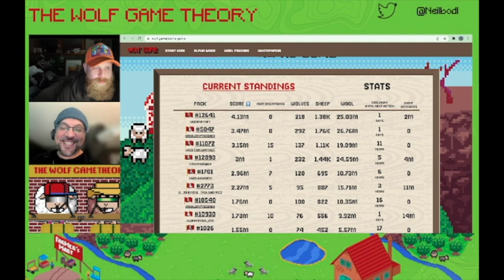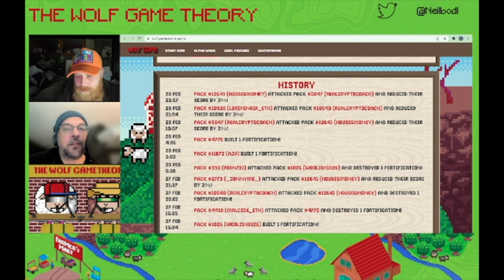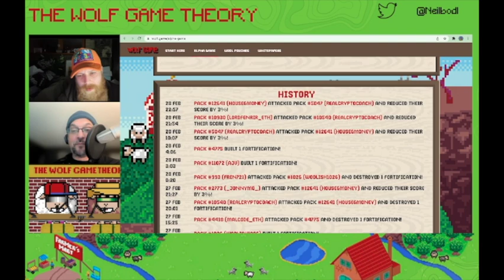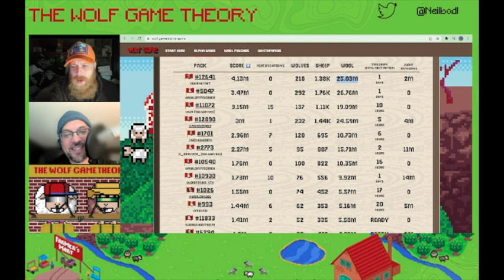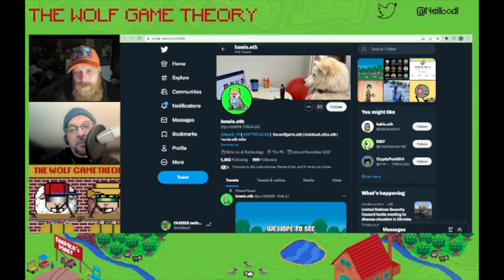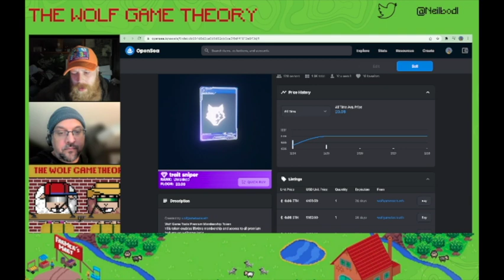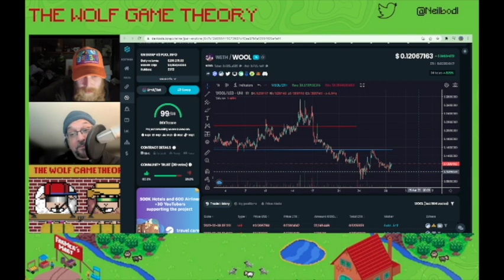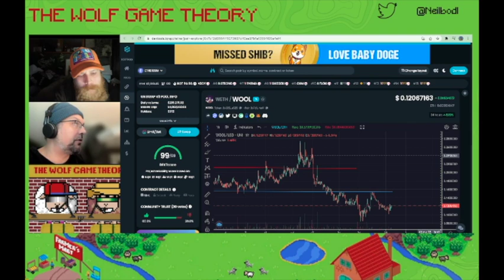TWGT - ALPHA GAME SHOCK ! WG tools premium?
TWGT -  we talk about the game and standing and spit about wool and tools
@neilbodl, @Lyrcake discuss the current state of game play !
We give a run down of the latest WG info as it happens